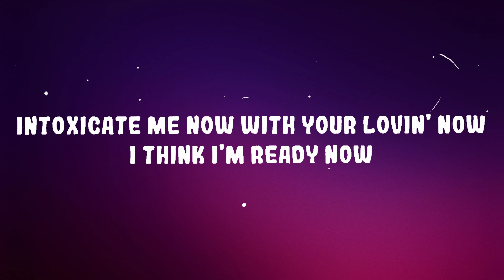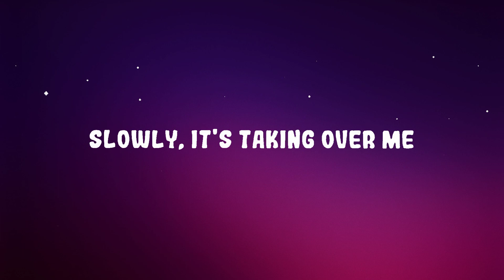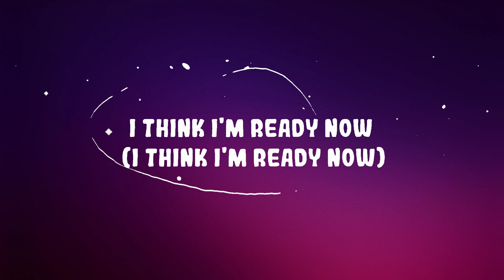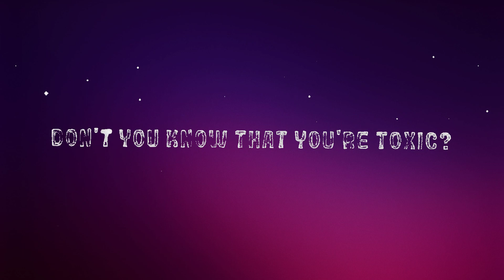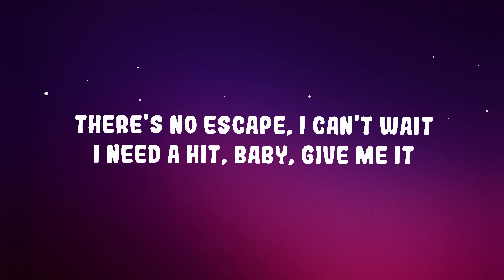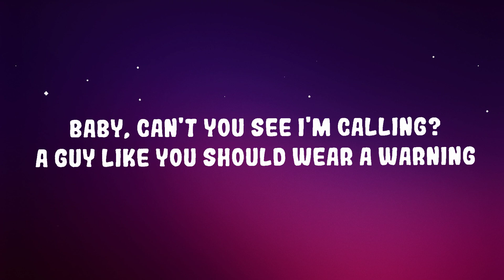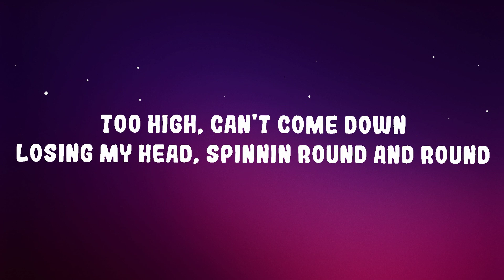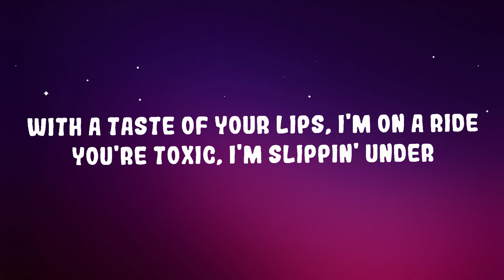Britney Spears - Toxic | Lyrics (Official)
(Lyrics):
[Verse 1]

[Chorus]
And I yêu what you do

Toxic Britney Spears Lyrics